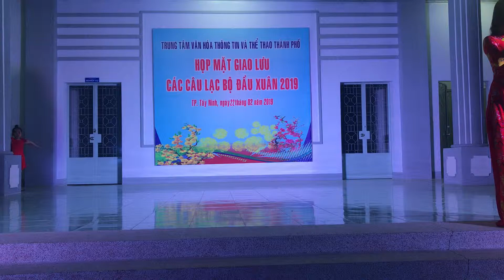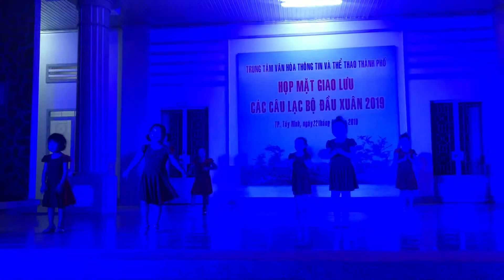Các bé biểu diễn ngày họp mặt đầu xuân 2019 - Nhà văn hoá Tp. Tây Ninh